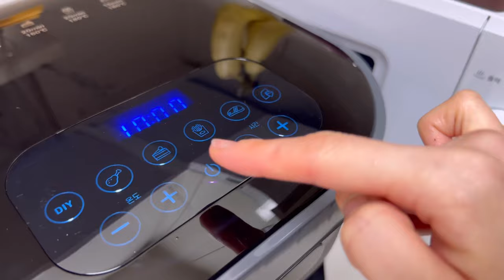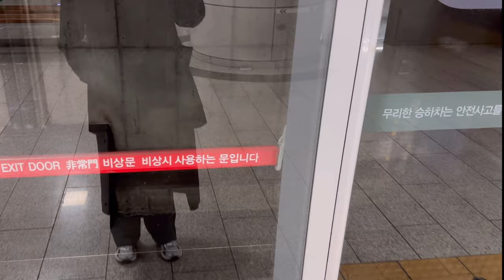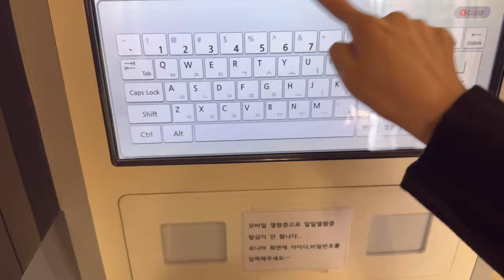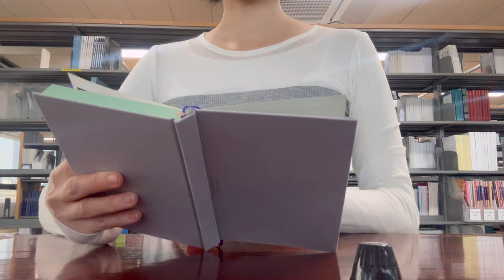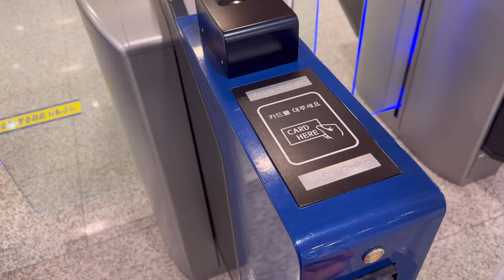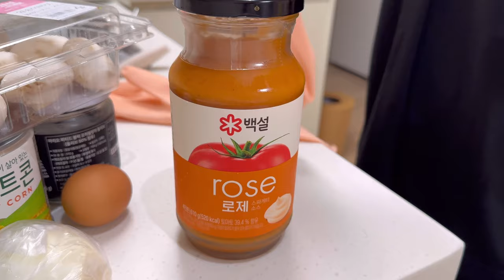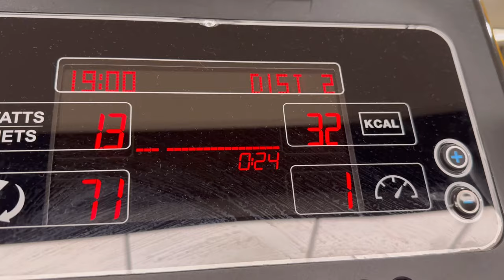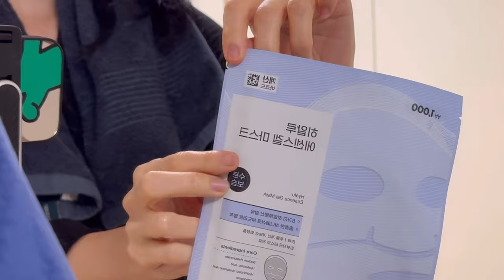sub | 도서관에서 공부하고 피자 만드는 vlog | korean vlog | seoul daily vlog | korean breakfast | new korean vlog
00:00 Day 1
00:14 요가🧘🏼‍♀️
01:11 고구마칩 만들기🍠
02:20 국회도서관 가는 길🏃🏼‍♀️
03:51 점심식사(국회도서관 구내식당)🍚
04:09 2024 비전보드 작성 & 공부📝
05:40 집 가는 길에 식빵 사기🍞
06:03 식재료 정리🥚
07:03 피자 토스트 만들기🍕(나혼자산다 김지훈 피자토스트)
08:37 저녁식사(피자토스트)🍕
09:04 보리차 끓이기🫖

09:21 Day 2
10:22 버섯 리조또 만들기🥣(진서연 다이어트 리조또)
11:48 점심식사(버섯 리조또)🍽️
12:15 초코우유와 집안일🍫
12:45 그릭요거트 바나나 바크 만들기🍌
13:25 헬스장🏋🏼‍♀️
14:04 나이트 스킨케어 루틴🧖🏼‍♀️